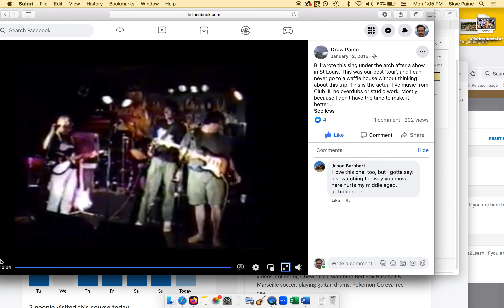Small Town No Airport- "Mississippi Nights" Live at Club 3 in Boston, 1993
In my recent 50K live stream I talked about the music that formed me in my youth.  This is my brother's band (he is the big guy in the middle) and it was the most important band to me.  They practiced in my basement and I also got to watch them play at local clubs.

 STNA never made it big, but they sure were a great band.